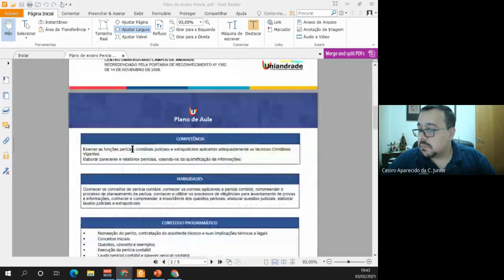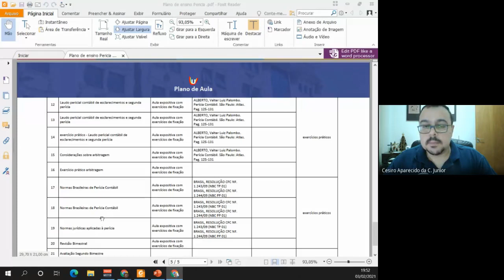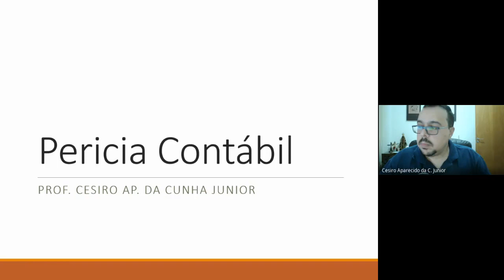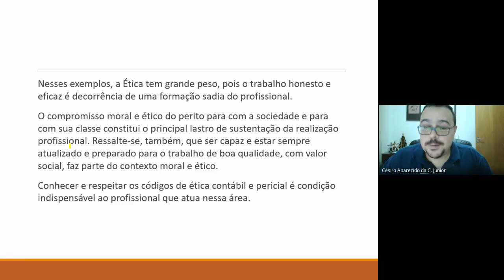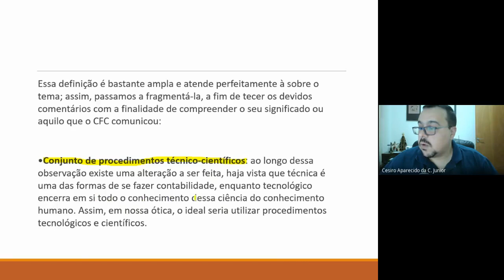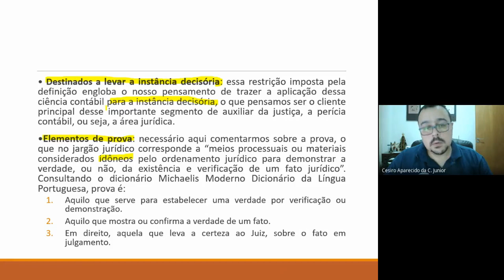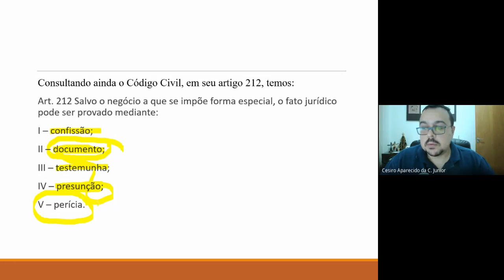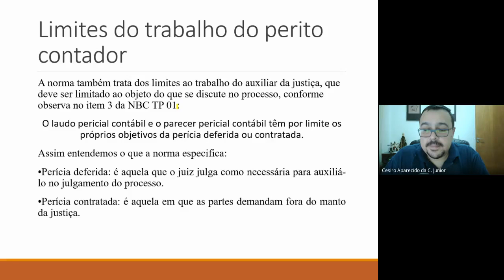Aula Pericia Contábil 2021 02 03 at 14 38 GMT 8